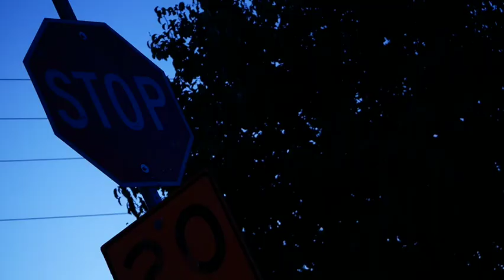Late in the Evening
"Late in the Evening," a short horror film for Halloween.

Roman Omen Productions LLC is an independent film company.